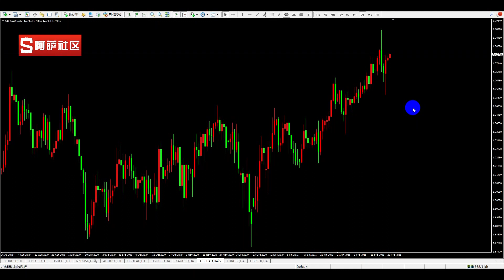2021-3-1 外汇交易分析，镑系逆动能捡钱行情走起来